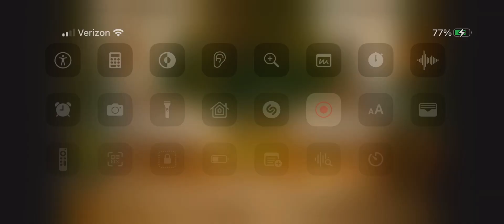Metv Bumper Rifleman, Three Stooges, Svengoolie